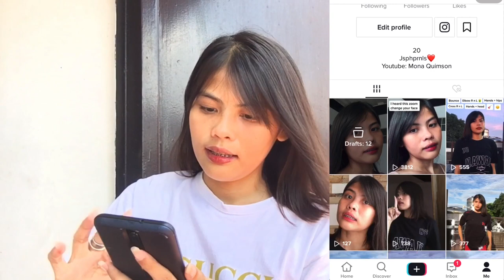REACTING TO MY OLD TIKTOK VIDEOS | Mona Quimson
I'm back, Keepsafe everyone😇

Godbless😇